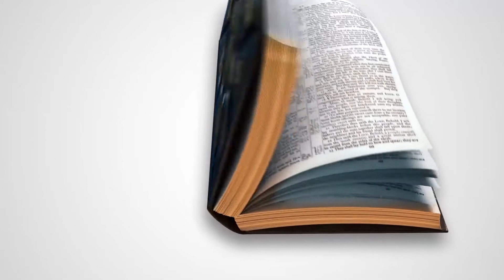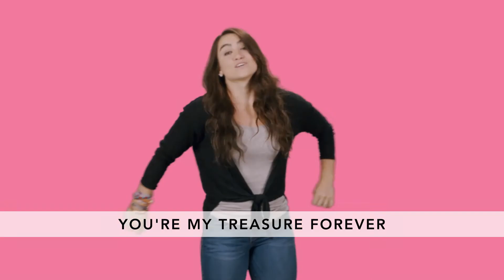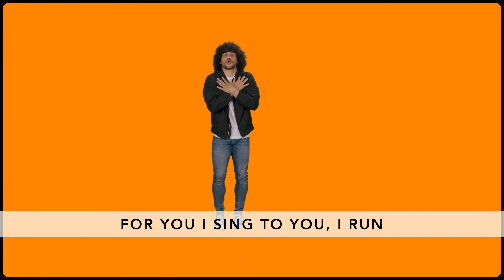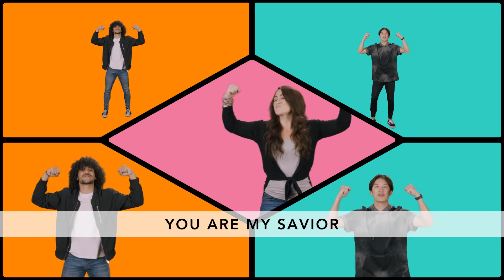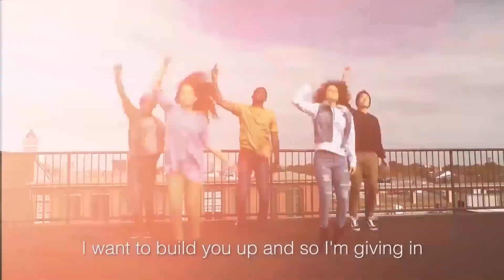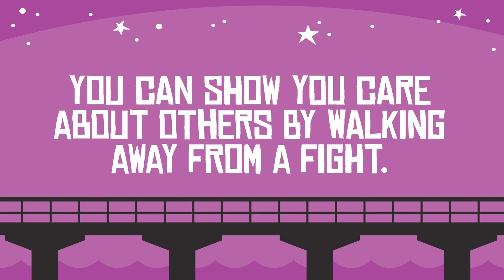E- Street April 18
Well, this week is full of water! Join us for some games, music, and a Bible story about someone who walked away from a fight. Let's keep learning how to build a bridge of peace.

We know you might have a lot to figure out this week! If fights break out in your house, use our Parent Guide or GodTime cards to help talk about it.